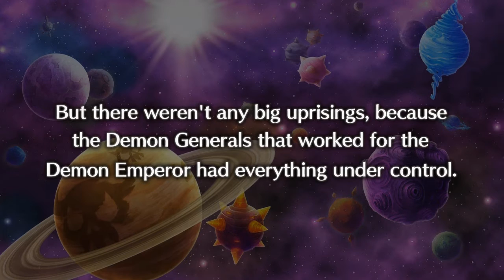Disgaea 5 Alliance of Vengeance Ep 5 The One Who Controls Death